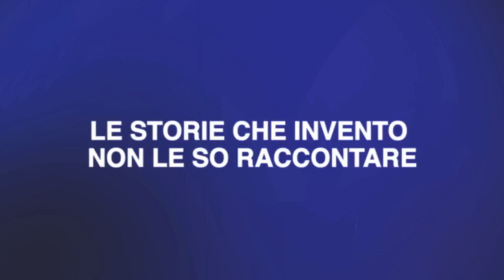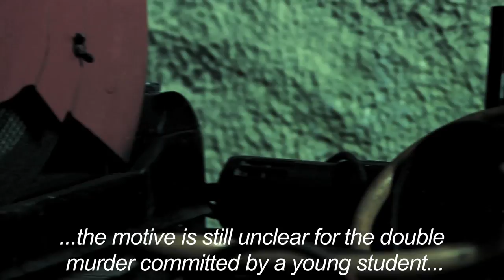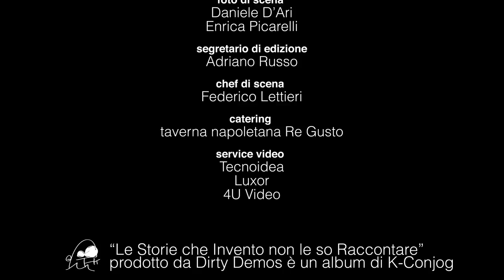Le Storie che Invento non le so Raccontare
Directed by Francesco Lettieri

Le Storie che Invento non le so Raccontare è un album di K-Conjog produced by Dirty Demos

Vincitore dei premi: Best Videocli at I've seen Film Festival 2012, Schermo Napoli Corti al Napoli Film Festival, Premio Lumiere Noir al Notturno Festival, 2° classificato a "Con i minuti contati - Festival Internazionale del Cortometraggio", 2° premio CortoNero 2012, Menzione speciale per il montaggio al BA.CO. 2011, Menzione speciale al Tuscia Film Fest 2011.

Francesco Lettieri, Vincenzo Rocco, Francesca Borrelli, Fabrizio Somma, Elisa Bongiovanni
sceneggiatura di Francesca Borrelli, Francesco Lettieri e Fabrizio Somma
diretto da Francesco Lettieri
prodotto da Francesco Lettieri e K-Conjog
fotografia: Chapter II, Chapter (last) I di Salvatore Landi
            Chapter III di Giuseppe Truppi
            Chapter IV di Giuseppe Maio
operatore: Chapter II, Chapter (last) I Salvatore Landi
             Chapter III Giuseppe Maio
                    Chapter IV Giuseppe Truppi
assistente Operatore Elisabetta Di Salvo
montaggio: Valeria Sapienza
FX e animazioni Francesco Cianciulli
organizzatore generale: Gennaro Visciano
aiuto regista Claudia Brignone
assistente alla regia Paolo Landolfi
scenografia Francesca Borrelli
assistente scenografo Silvia Lacatena
trucco Mary Samele
costumista Erica Battista
segretario di produzione Andrea Smilzo
attrezzista di scena Ciro Perillo
video assist Raffaele Troianiello
colorist: Chapter II, Chapter (last) I Salvatore Landi
        Chapter III Giuseppe Truppi
        Chapter IV Andrea Campajola
FX suono Fabrizio Somma
foto di scena Daniele D'Ari, Enrica Picarelli
segretario di edizione: Adriano Russo

selezionato a: Epizephiri International Film Festival 2012, Arcipelago 2012, Lago Film Fest 2012, Napoli Film Festival 2011, Bolzano Short Film Festival, Cesate Short Film Fest, Notturno Festival, FilmMakers al chiostro, CorTorino Shorts Film Festival, Etnaci film festival, Brianzainfestival, Tranifilmfestival, Con i minuti contati festival, Rocca longobarda Film Festival, Pectoranum Movies 2011, MAXFEST 2011, Ba.Co. Bagnolo Corti Film Festival 2011, MedFilm Festival 2011, Tuscia Film Fest, CortoNero, Lo Spiraglio Film Fest, Notorius Film Fest, CinemadaMare 2012.